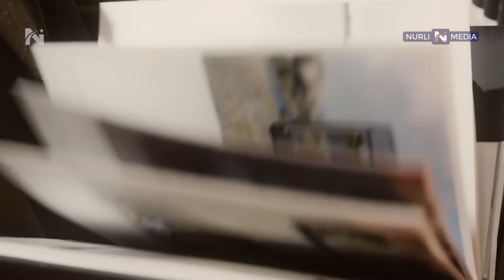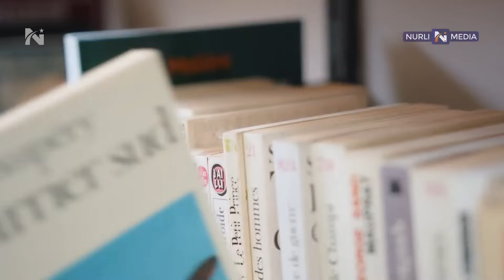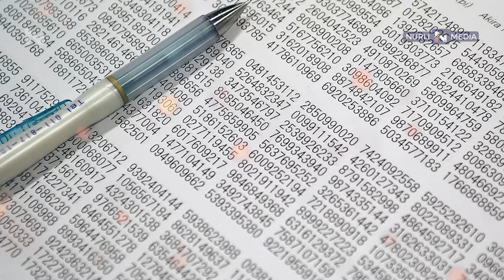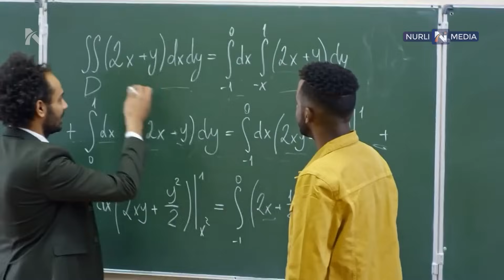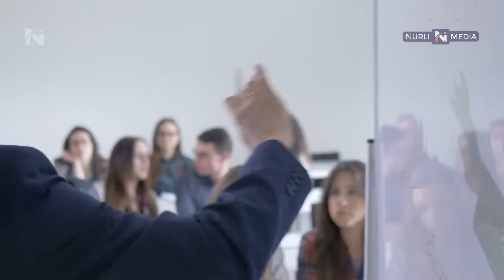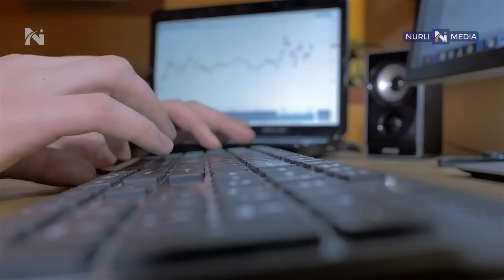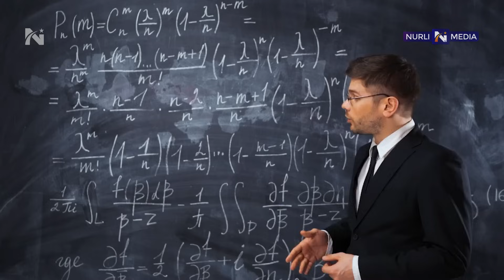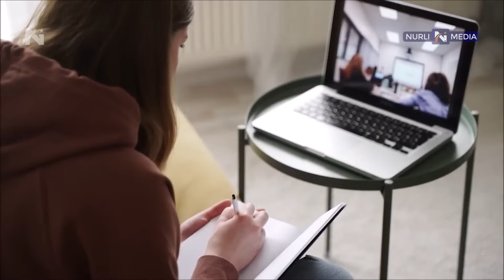Samarali O'qishning 5 SIRI- Ilmiy Asoslangan FAKTLAR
Kanalga obuna bo'lish uchun manzil

Bizni qo'llash uchun:
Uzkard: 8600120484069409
Mana bu besh usul nomlari:
1. Joylar bilan bog'lab o'rganish
2. Feynman texnikasi
3. Testlar bilan praktika qilish
4. Pomodorro texnikasi/ Zaygarnik effekti
5. Bo'lib-bo'lib o'rganish

Videoda bu haqda to'liq bilib olishingiz mumkin:

samarali dars qilish, o'qish muammo bo'layotgan bo'lsa, albatta video sizga yordam beradi.